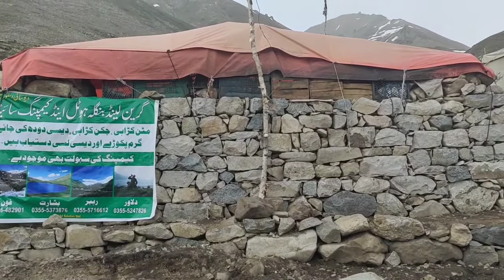شسر جھیل اسکردو کے حیرت انگیز نظارے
شسر جھیل اسکردو کے حیرت انگیز نظارے ضرور دیکھیں